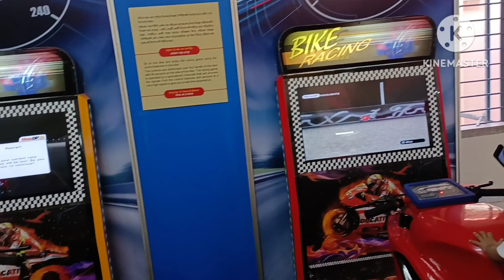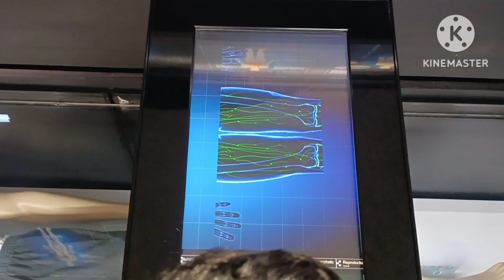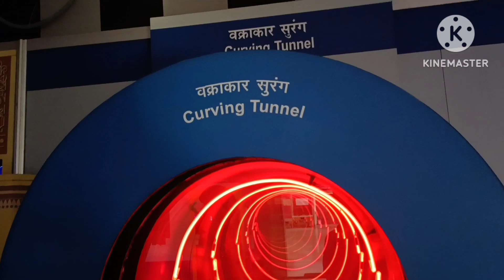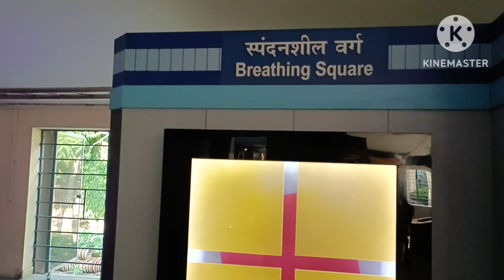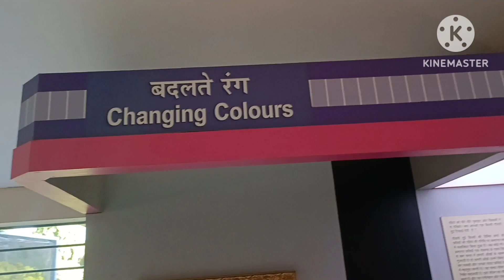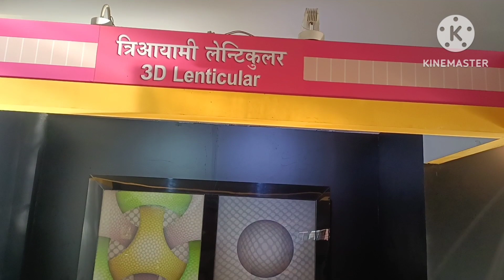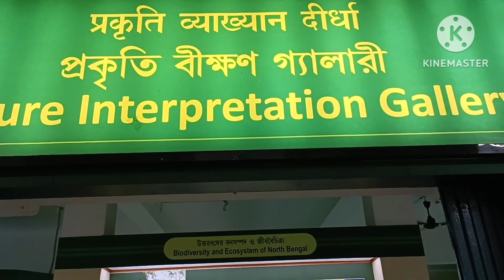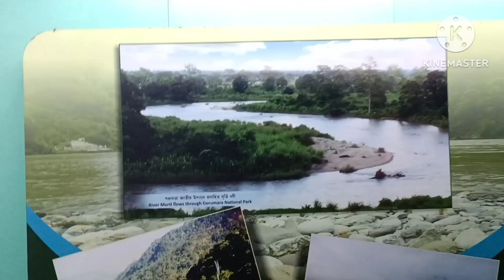North Bengal Science Centre//Siliguri // Near Matigara// Show and Enjoy...